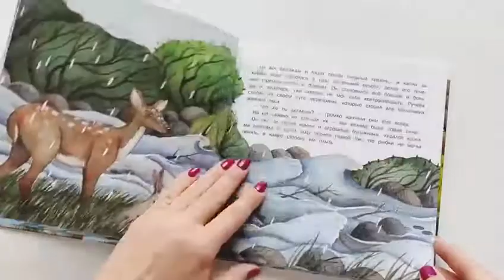MAMSY - Издательство «Стрекоза»